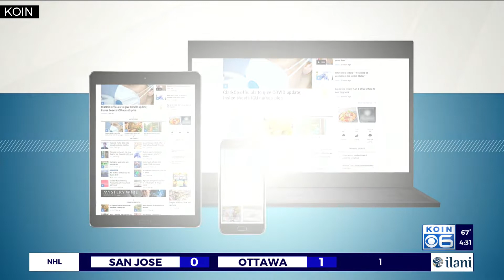Humane Society of SW Washington opens holiday ReTails shop